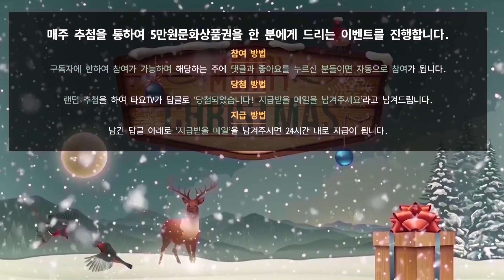🌟랭크전 대참사..'말을 잇지 못하는' //타요 하스스톤 Hearthstone